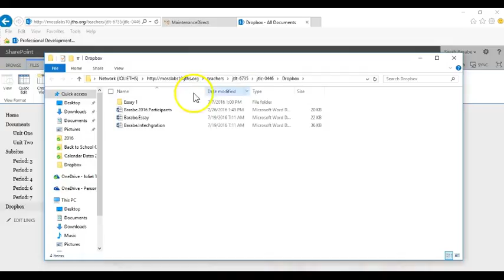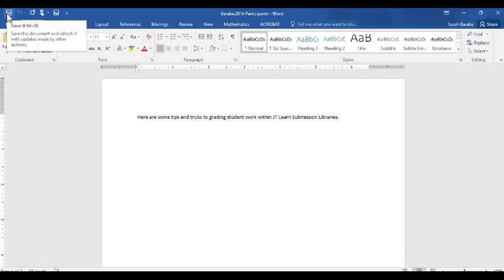Tips and Tricks to Grading in JT Learn